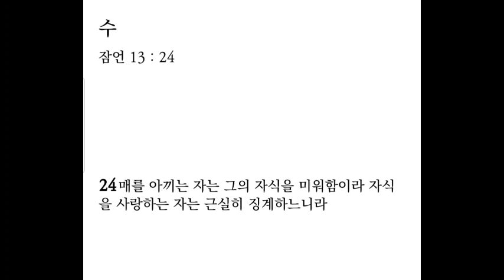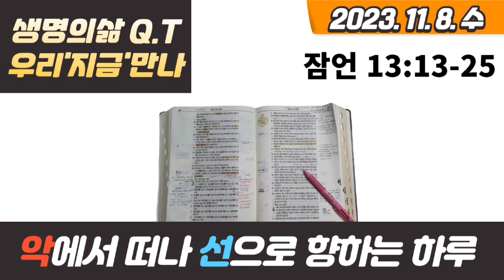생명의 삶 큐티 11. 8. 수 | 잠 13:13-25 | 악에서 떠나 선으로 향하는 하루